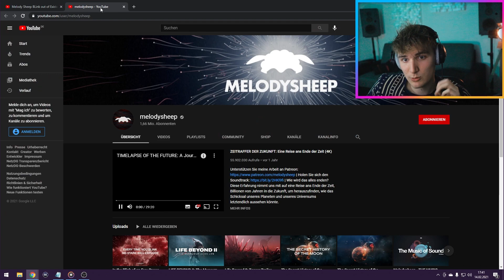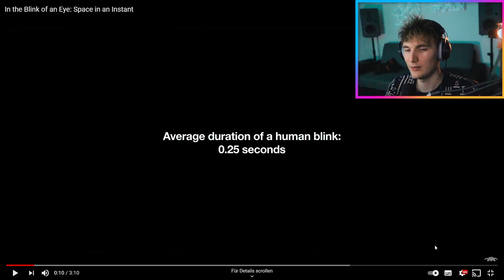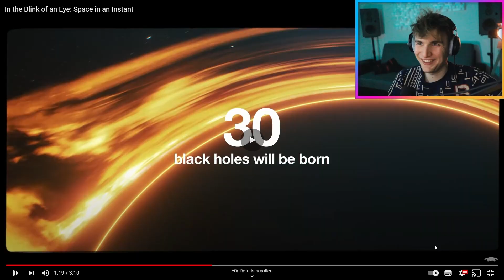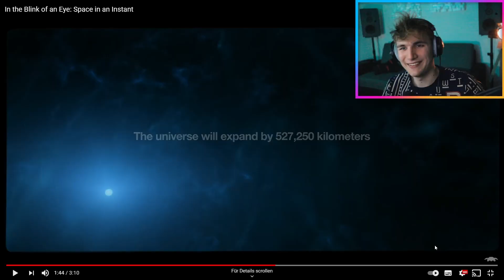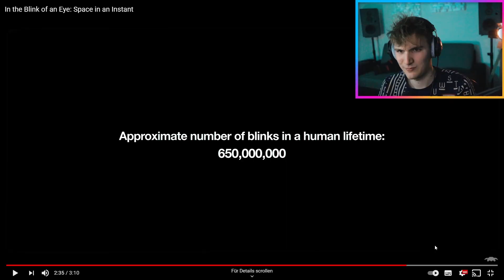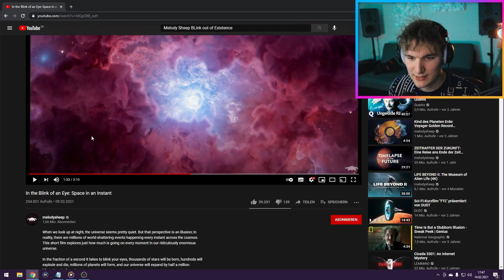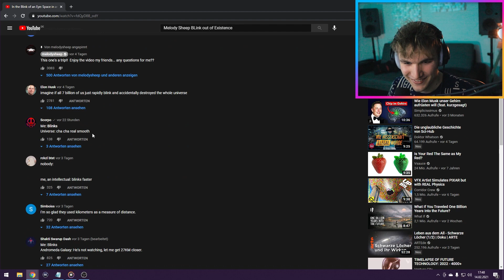Das ALLES passiert WENN DU 1 mal BLINZELST! Absolute GÄNSEHAUT | Marius Angeschrien Reaktion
Das ALLES passiert WENN DU 1 mal BLINZELST! Absolute GÄNSEHAUT